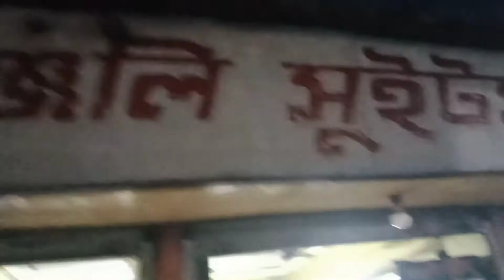মহাপীঠ তারাপীঠ।। মা তারার মন্দির।।barsasimplelifestyle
tarapit dorsan...